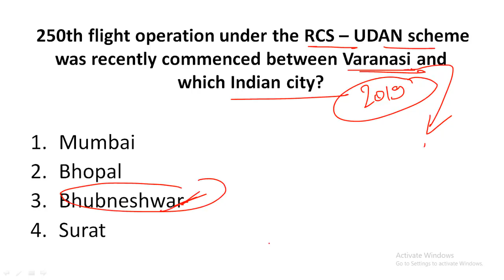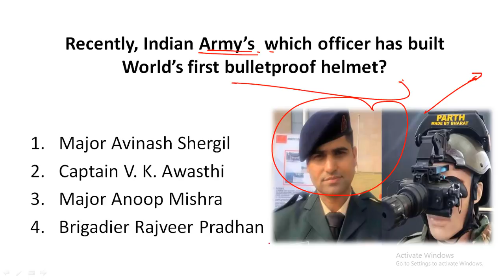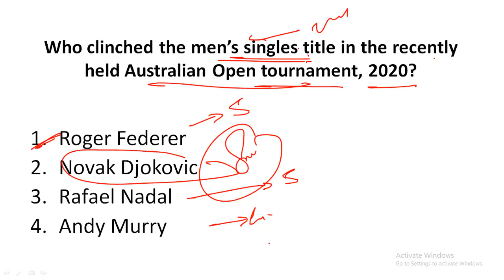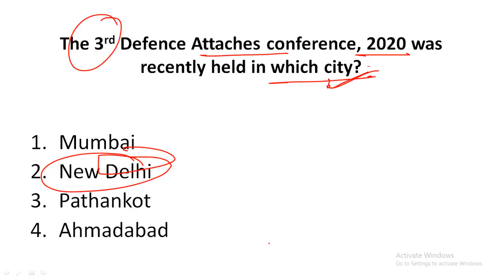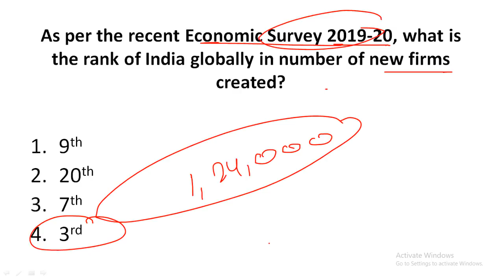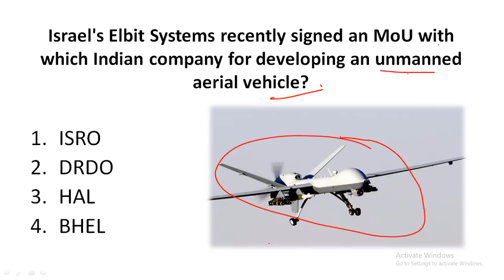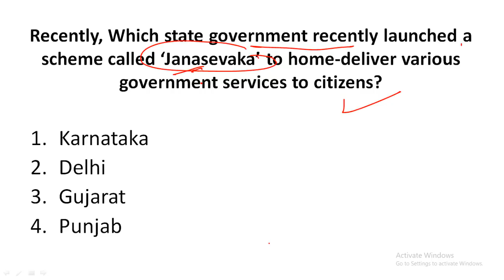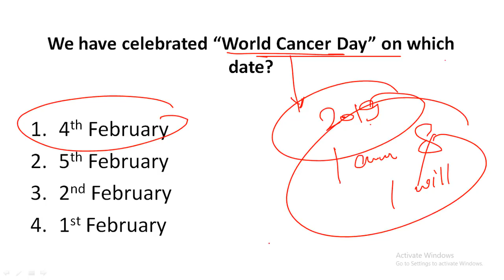🔥🔥Important Current Affairs {February 2020} | SSC, IBPS, SBI, CDS